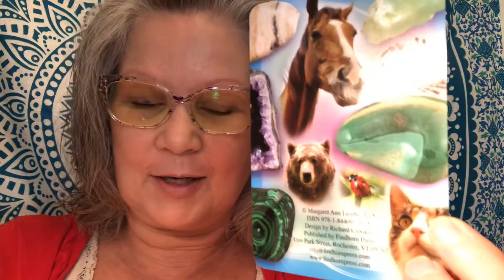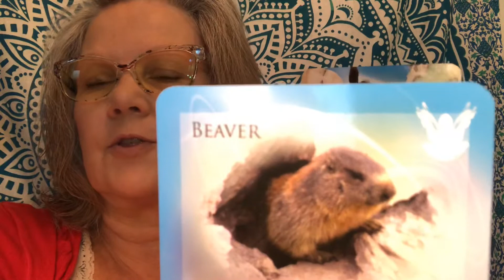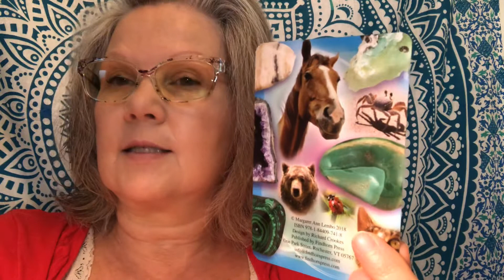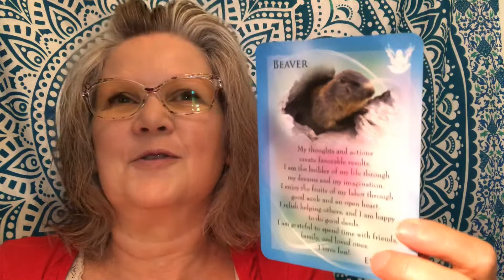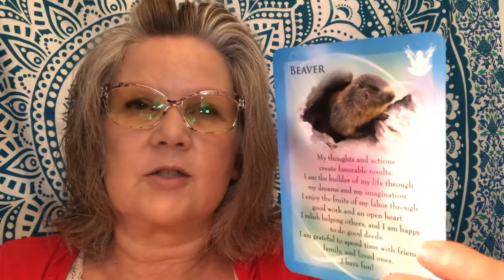💎Daily Divine Message💎Animal Allies💎Gemstone Guardians💎Epidote & Beaver💎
The Universe is sending You a sign that manifestations happen for You when positive thoughts are combined with affirmative action 💎 Results are cumulative and are reflective of the passion and energy You put into visualizing goals into reality - what will You do today that Your future self will thank You for?!  💎

15 minute Question based - $15
25 minute Question based - $25